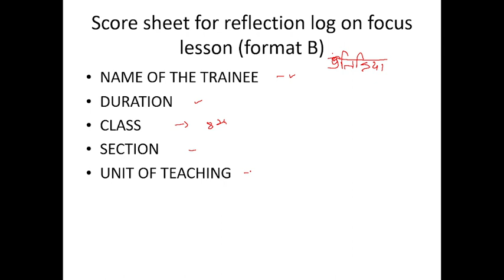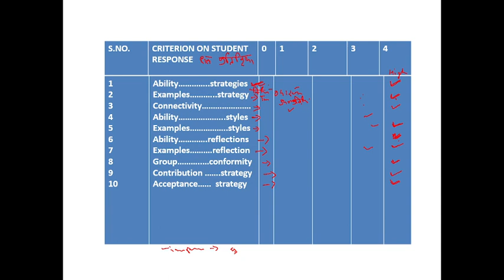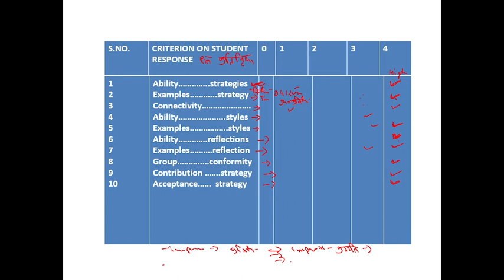B.Ed Classes|| Lecture - 12|| Score Sheet For Reflection (Format B)